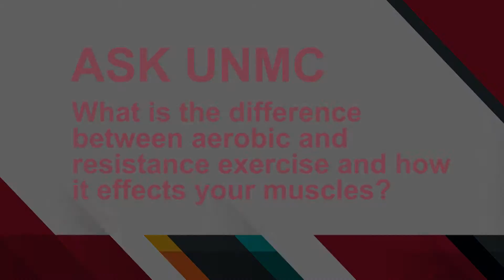ASK UNMC! What is the difference between aerobic and resistance exercise?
Gib Willett, Ph.D., UNMC College of Medicine